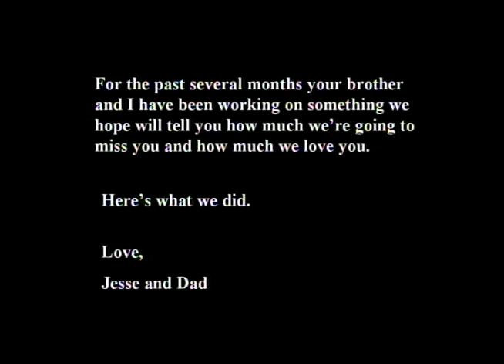Matthew Graduates High School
Two different video pieces.  One is a feature made to run at his graduation party.  The other is the piece I created with actual commencement video in it.